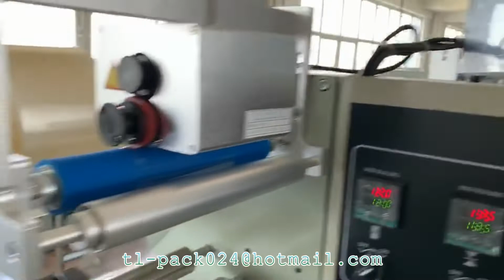Small food flow packaging machine,Biscuit packaging machine,Cake flow wrapper machine,250 flow wrap